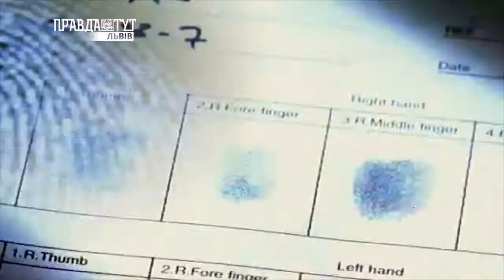Живе диско від Nana. ПравдаТУТ Львів